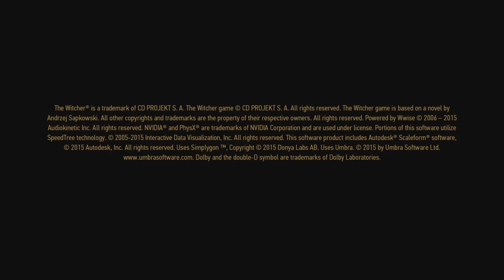The Witcher 3: Wild Hunt – Complete Edition_20190605180059